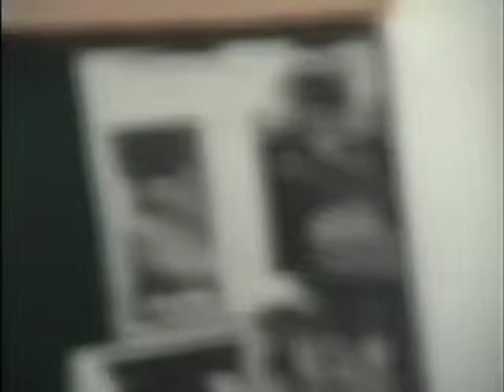Multimedia sound improvisation by István Márta (1987)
Multimedia sound improvisation on two Galantai's sculptures and a video by István Márta. Marcel Duchamp 100th Birthday Symposium, Budapest, 1987. (the sculptures: György Galántai: The Step Root's Motor, Step-Sandwich Longing for the Future)
Márta István multimédia hang-improvizációja két Galántai szoborra és egy videóra Marcel Duchamp 100. születésnapja alkalmából, Budapest, 1987. (szobrok: Galántai György: Lépésgyökerek motorja és Haladásvágyas lépésszendvics)